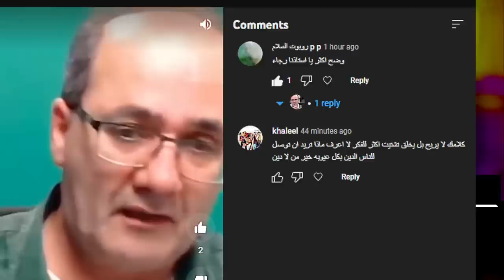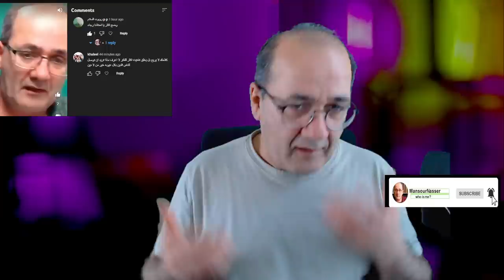الله فكرة بدائية انقرضت ولا مكان لها في أي مجتمع حديث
والفكرة وجدت لتؤدي وظيفة هي حفظ جماعة وليس لتشكيل مجتمع حديث أو معاصر.
وهي بالتالي لا "تخلق" أي مظهر حديث بات إلزاميا وخارج أي إمكانية لمراجعته،
وهنا المعضلة والدراما الإنسانية خاصة بالنسبة للمجتمعات القديمة،
فهي تعودت على نمط مختلف في التفكير ولديها قوالب ذهنية مختلفة كليا.
وهذا ما يؤدي إلى صدام بينها وبين "الحداثة" ةالعالم الحديث. وقيمه وأعرافه ونظرته "العلمانية" للعالم والكون والإنسان.
إلى درجة ان مجتمعات مثل المجتمعات الغسلامية راحت تحارب أي محاولة للتخلي عن الإله القديم وشريعته، ونحن نرى أن موقفها هذا صحيحلأنه يحقق شروط التخلف تماما.